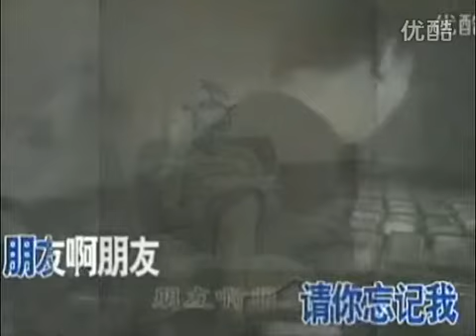臧天朔被曝提前3年出狱 友人称狱中表现好被减刑